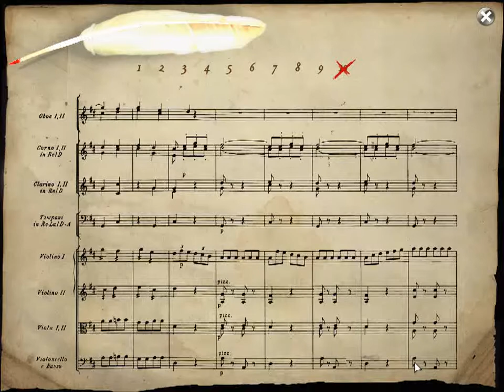Mozart Chapter 18 Defeat the conspirator 2 and Credits